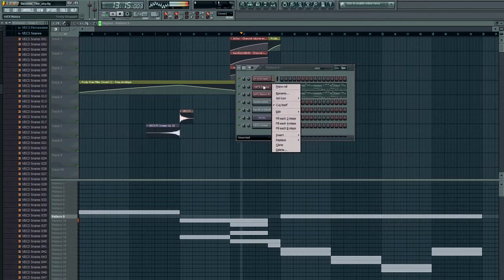Frontliner - Become the Sky @ FL Studio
Hello!

Great track made by B-Front and Frontliner!